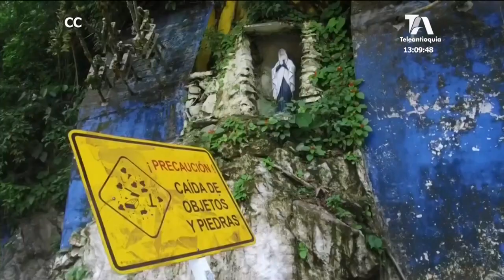EPM podría ser penalizada por retraso en la construcción de Hidroituango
La sociedad Hidroituango exigirá a EPM una penalidad por retraso en el cumplimiento del contrato de construcción de la hidroeléctrica.
Así lo decidió la junta directiva de la sociedad promotora al acoger la solicitud del gobernador de Antioquia de aplicar las penalidades que establece el contrato de construcción de Hidroituango.
La penalidad se cobra por cada día de retraso a la fecha asciende a 16 mil millones de pesos.